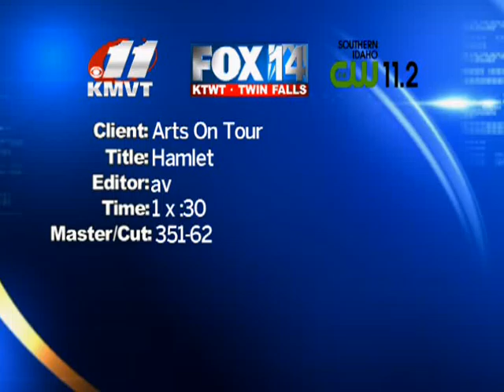arts on tour hamlet 351 62 072913